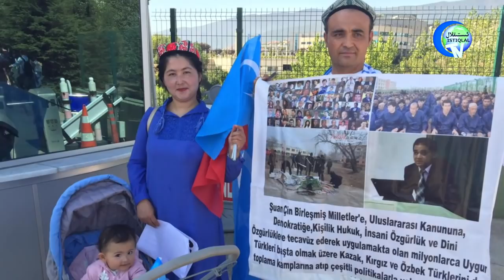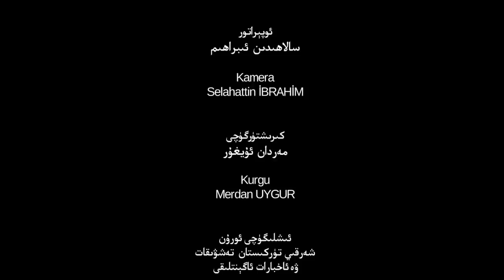ئىستىقلال كۈندىلىك خەۋەرلىرى 2019-10-02